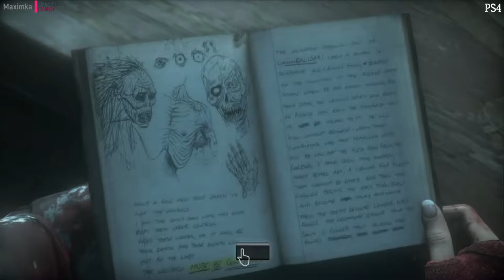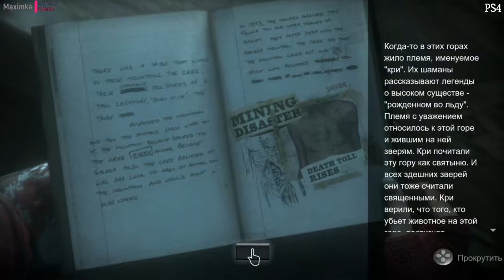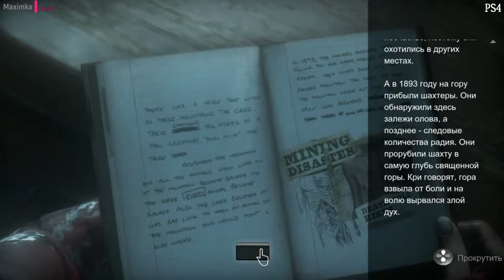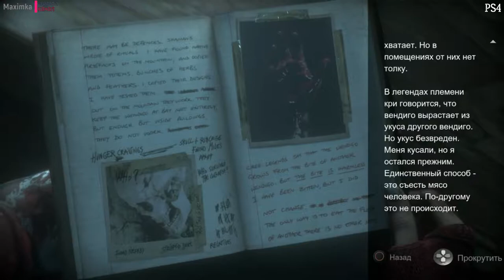дожить до рассвета прохождение часть №10